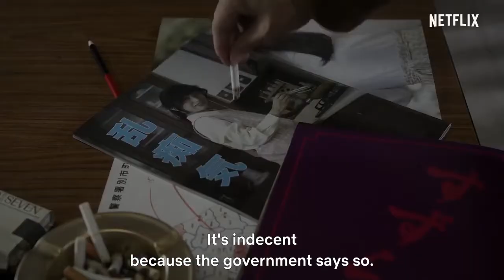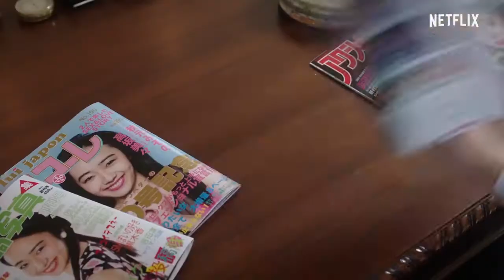THE NAKED DIRECTOR Trailer (2019) Netflix Movie